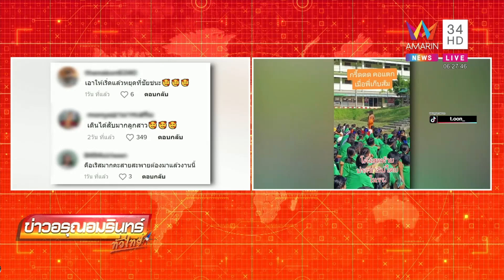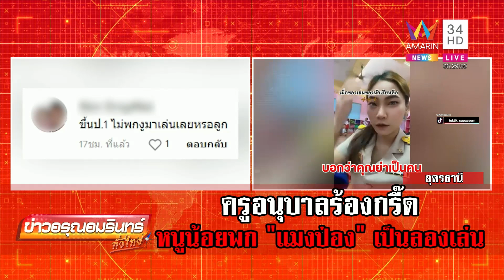ครูอนุบาลร้องกรี๊ด! นักเรียนพกแมงป่องมาโรงเรียน เอาไว้เล่นกับเพื่อน